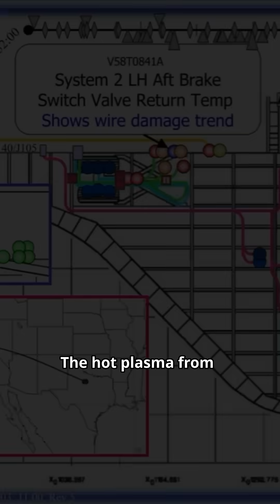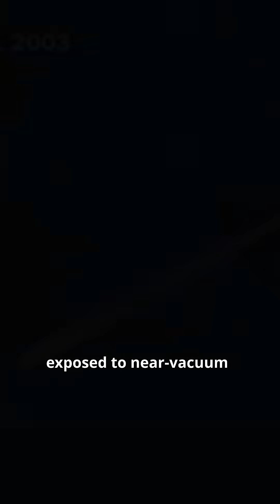Last Words from Columbia Space Shuttle Before it Broke Apart Over Texas: Transcript from Houston